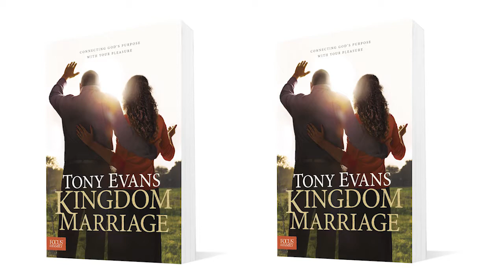Weekly Announcements 4-15-18